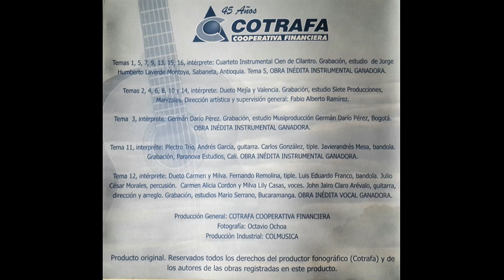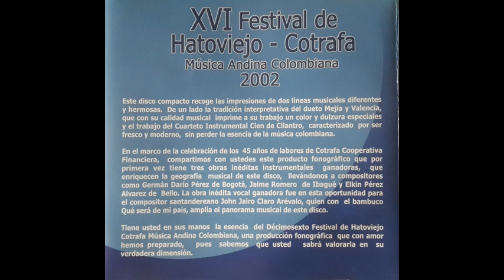ANTIOQUEÑITA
Bambuco de Luis C. Gonzalez y E. Figueroa interpretado por el Dueto Mejía y Valencia en el XIV Festival de Hato Viejo - Cotrafa, Música Andina Colombiana, 2002.